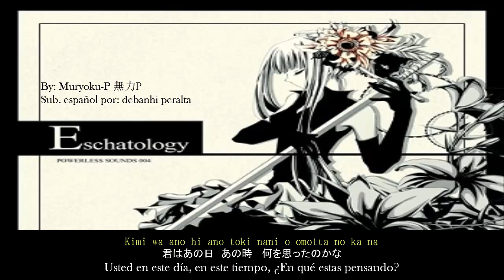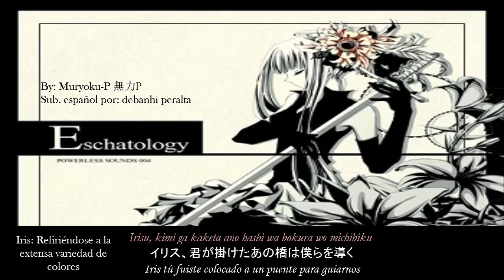【Megurine Luka】Eschatology【無力P】FULL ALBUM Sub. español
Eschatology is Muryoku-P's fourth album containing 11 tracks. All of the songs are sung by Megurine Luka.
(Eschatology es el cuarto álbum de Muryoku-P que contiene 11 canciones. Todas de las canciones son cantadas por Megurine luka.)

00:00 Eschatology
02:23 Mephisto
06:06 GravitoN
10:13 Forest Mystique
12:13 HypnoSpirA
15:50 Iris
19:06 Existence
21:38 Epimethus
25:29 Hour of Execution
28:28 Catastrophe
31:29 Another EdeN

(≧◡≦) Hola muy buenos días, noches o tardes, aquí presente mi primer álbum subtitulado por mi y valla que me llevo días en terminarlo, pero valió la pena porque este álbum me encanta!! (((o(*°▽°*)o))) jejejjeje (￣ω￣)(￣ω￣)(￣ω￣)
Y espero que les haya gustado, compartan, denle like y suscribance!! así me dan mucho apoyo por subtitular estas canciones, de echo, tengo muchos más proyectos que terminar, porque no lo quiero dejar así sin subtítulos para que la gente no lo entienda, ni menos yo :'cc, y en fin, muchas gracias por haber visto este vídeo y si eres suscriptor mío gracias por apreciar mis momentos de pasar el rato con estos vídeos (´ ∀ ` *)(´ ∀ ` *).

NOTA:
Ami me encanta mucho saber la historia de algún suceso, palabra, y conocer el porque de muchas cosas, en GravitoN investigue mucho y pensé demasiado del porque compara el Graviton con el tiempo, espacio y el pasado de esa persona y llegué a la conclusión de que no significa nada ¿porqué? porque el Graviton es una teoría nada mas, es algo inexistente, que se están investigando si!, pero aun no esta comprobado que sea cierto, en segunda; el Gravitón es parte de la gravedad, no es del tiempo jajjajajaj, tal vez la chica le hizo algo al Graviton, pero bueno, apreciaría mucho sus conclusiones y observaciones de la canción de GravitoN ♡( ◡‿◡ )♡( ◡‿◡ )♡( ◡‿◡ ) y compartan aquí en la caja de comentarios ♡( ◡‿◡ ).